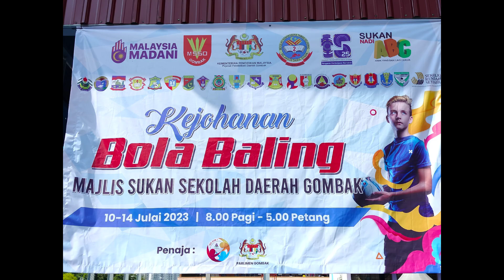Temuramah Cikgu Rajeev, SK Hulu Kelang | Kejohanan Bola Baling MSSD Gombak 2023